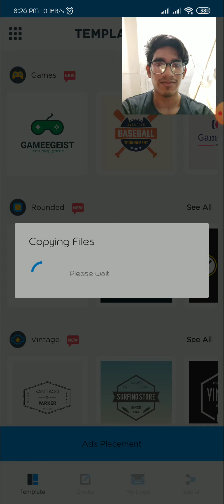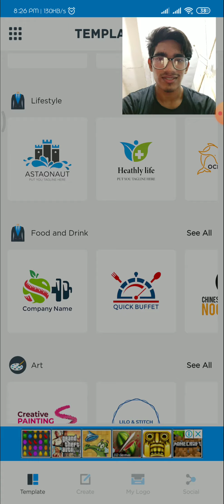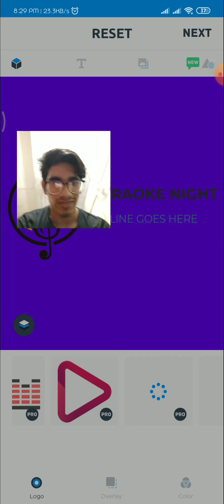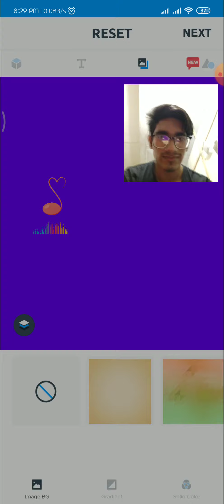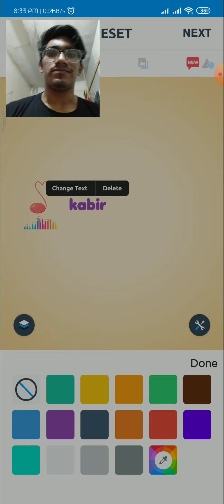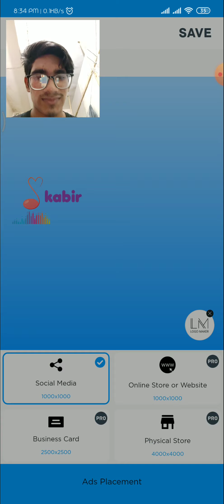কীভাবে লোগো তৈরি করতে হয় | How to make a YouTube logo | youtube logo maker | limon